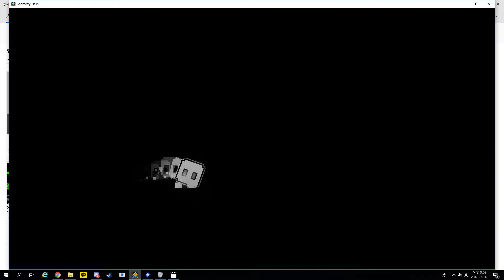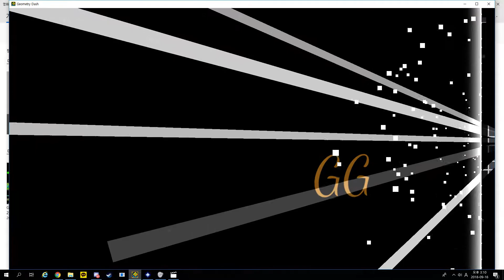[240fps] Falling up By KarmL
영상이 끓깁니다.. 너무 끓겨서 짜증나네요. 양해 부탁드려요!
클릭 소리 이외에 들리는 잡음은 무시를..

About a 1.5 year ago, I tried to beat this. And i failed.
I kept challenging even after I failed.

But it was too much for me with 60hz.
So this time, i used 240fps.

And Nailed it. after died at 98%.

I beat this on 240fps tho, This was a meaningful challenge for me. :D

DO NOT submit this on forum list, since i beat it on copy and it is 240 fps.

(I fixed bugs on start of dual part, when i using 240fps.)

98% 한번 먹고 드디어 깼습니다..

스트리밍때도 했던 썬콜의 무모한 도전은 성공입니다
저 맵 몇년전에도 자주 도전했다가 실패하고 접고를 반복했었는데
이번에 240fps로 깔끔하게 깨버렸습니다

포럼에 안들어가는건 좀 아쉽네요 뭐 그렇다고 144hz 사면 다시 깬다는건 아니고 ㅋ

진짜 개인적으론 겜플은 최악.
일자 비행 도배며, 초반 웨이브와 마지막 듀얼 버그 등등..
엄청 짜증났습니다 그래도 깨긴 깼으니 이걸로 일단락!

그럼..

[Others]
Total Attempts : ???
Difficulty : Insane Demon (Also Buggy)